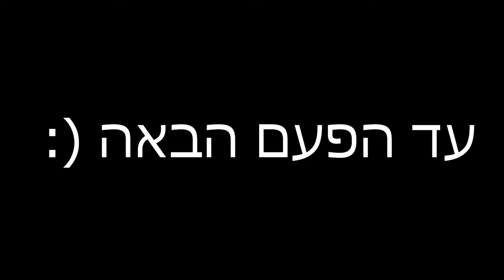יומיים של משפחה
יומיים שלמים של בריכה, אוכל טוב, שתיה וכל זה רק עם המשפחה.
אין תלונות.

מוזיקה:
Manhattan - Dyalla